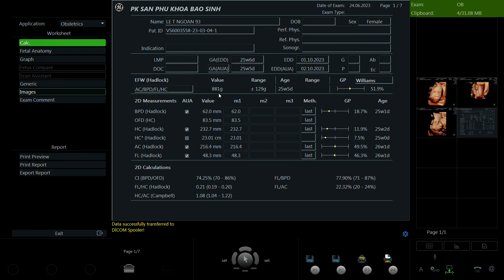Lê Thị Ngoan 1993